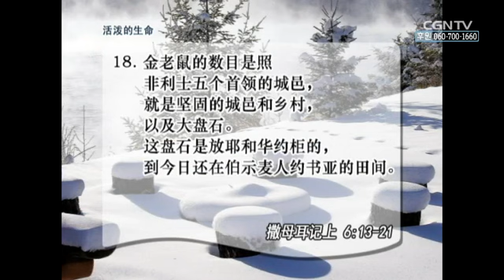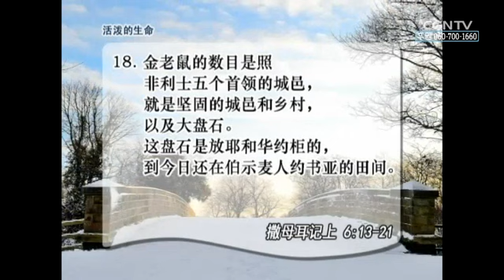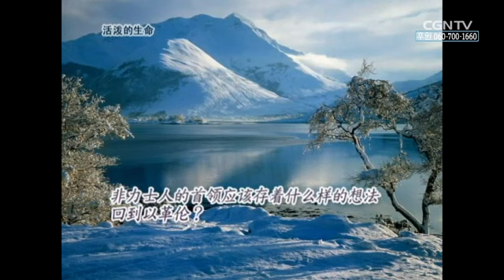[活泼的生命] 02.12.2014 用神喜悦的方法来事奉 (撒母耳记上 6:13~21)